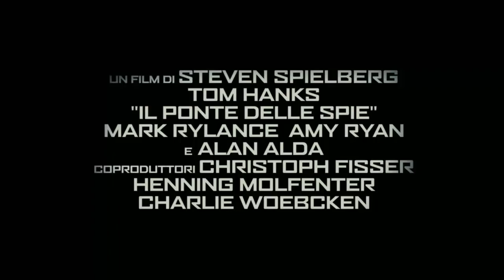Il ponte delle spie - Trailer italiano HD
Trailer italiano in HD del film: Il ponte delle spie, di Steven Spielberg. § Uscita al cinema: 16 dicembre 2015 §
CLICCA MOSTRA ALTRO PER LE INFORMAZIONI

LA TRAMA: Il titolo del film, Il ponte delle spie, fa riferimento a un ponte realmente esistente a Berlino, che un tempo univa la zona est e quella ovest, oggi noto come Ponte di Glienicke. Il soprannome gli viene dal fatto di essere stato spesso teatro di scambi di prigionieri tra i servizi segreti americani e quelli della Germania Est. Il ponte delle spie racconta la storia di James Donovan (Tom Hanks), un famoso avvocato di Brooklyn che si ritrova al centro della Guerra Fredda quando la CIA lo ingaggia per un compito quasi impossibile: la negoziazione per il rilascio di un pilota statunitense, Francis Gary Powers, abbattuto nei cieli dell'Unione Sovietica mentre volava a bordo di un aereo spia U2.

***LINK UTILI***